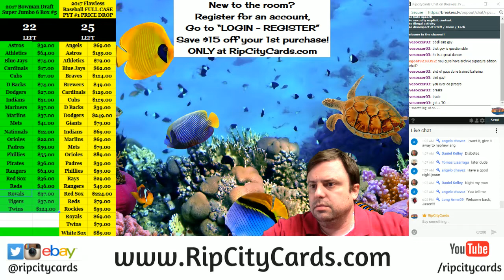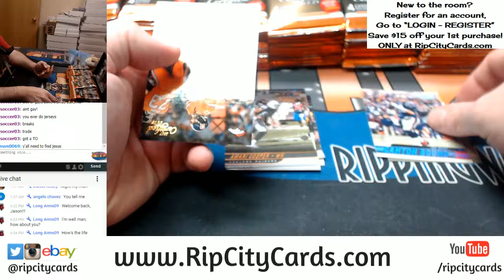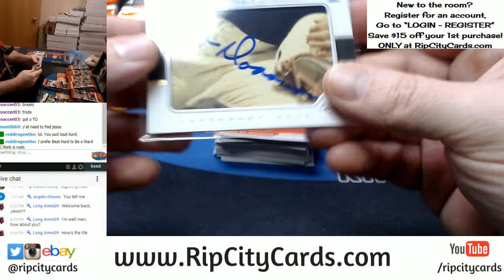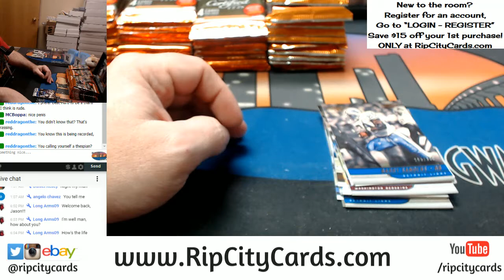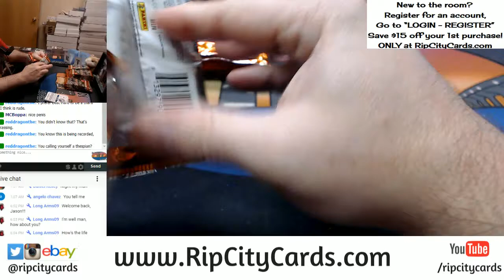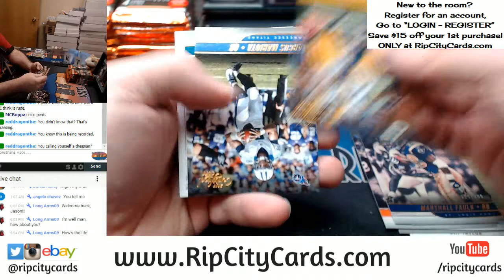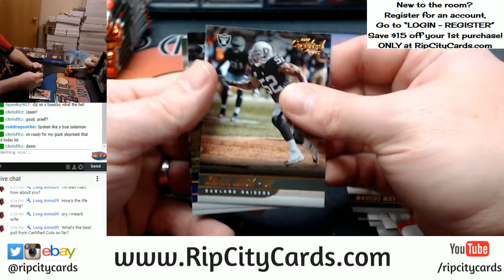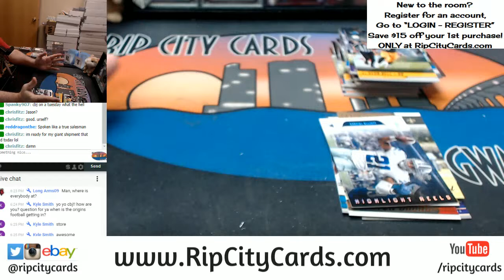2017 Certified Cuts Football Half Case Break #21 eBay